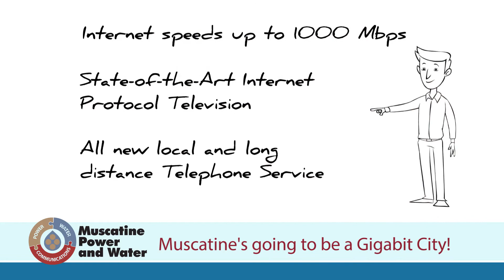Be A FIBER FAN, like Paul!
One of our customers is a real FIBER FAN and he wants you to know why!